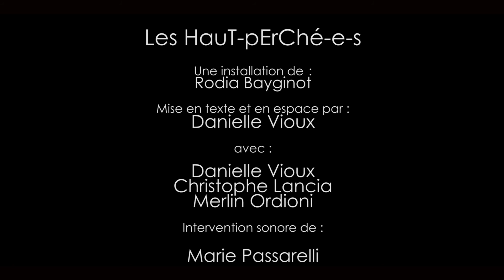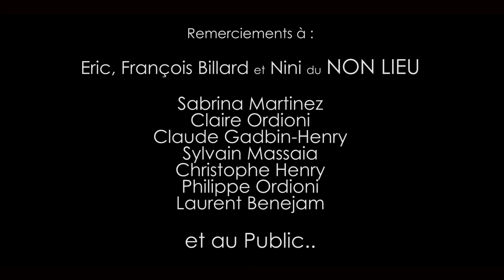Les Haut Perchées - Teaser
Les HauT-pErChé-e-s

une installation de Rodia Bayginot
mise en textes et en espace par Danielle Vioux

avec : Danielle Vioux, Christophe Lancia et Merlin Ordioni
intervention sonore de Marie Passarelli
2015